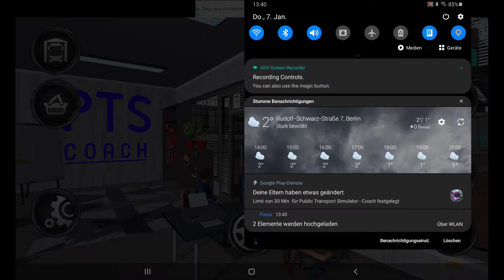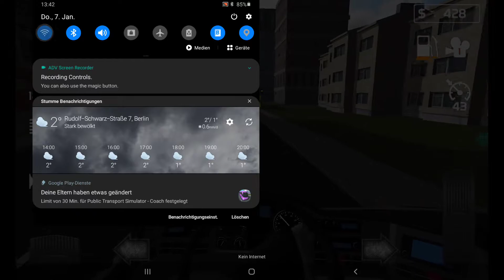Public Trafic Simulator Autounfall